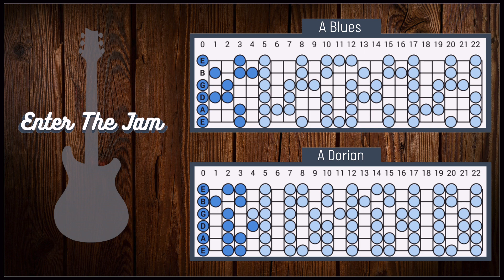Funky Blues Groove Backing Track in Am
Hope you enjoy this funky blues backing track!

Backing tracks span a variety of genres including:

➡️ Blues
➡️ Funk
➡️ R&B
➡️ Rock
➡️ Covers